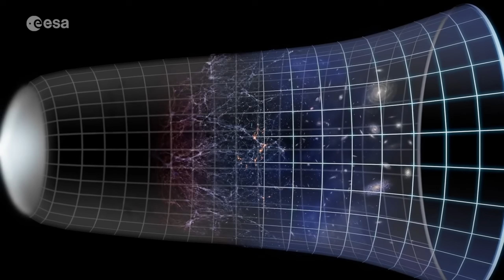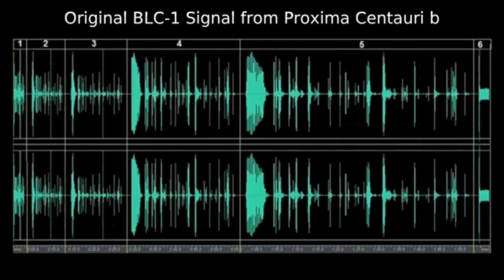Michio Kaku SHOCKED Alien Civilization Detected on Nearby Planet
In a discovery that could change the course of human history, NASA has detected a mysterious nighttime glow coming from the dark side of Proxima B, the closest Earth-like exoplanet to our solar system. The structured, grid-like light pattern is eerily similar to how city lights appear from space on Earth.

Scientists are now debating the impossible — could this be the first direct evidence of an alien civilization?
Top physicists, including Michio Kaku, are calling this a cosmic game-changer. Is someone... or something... already living on Proxima B?

Credits:
NASA